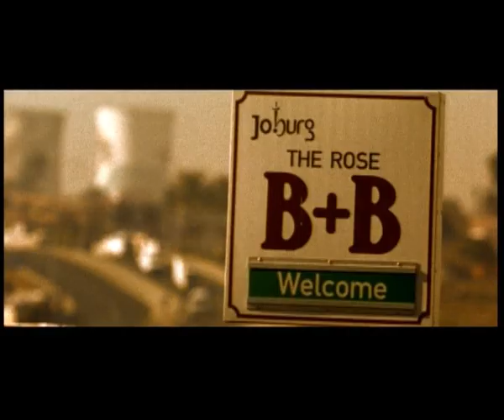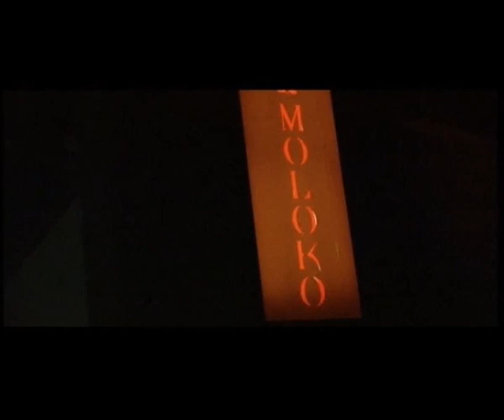Joanesburgo, África do Sul